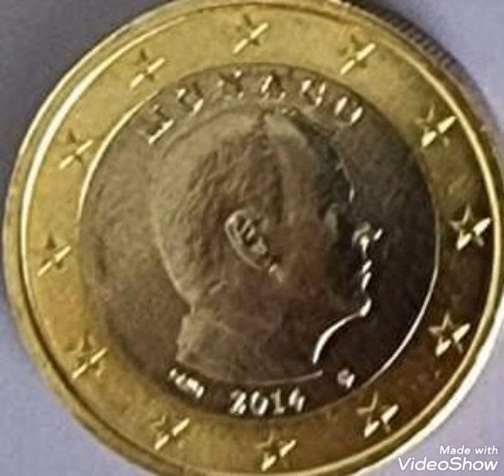Rare coin euro worth money rare